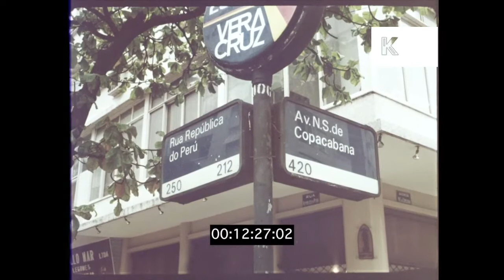Rio de Janeiro - P-Holla (Mundial EP)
Instrumental project features samples from around the world.